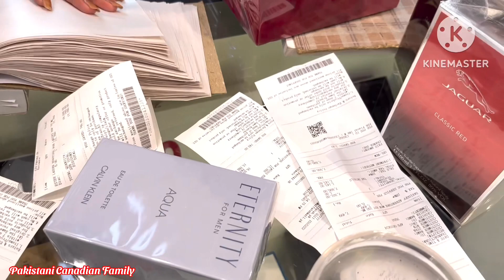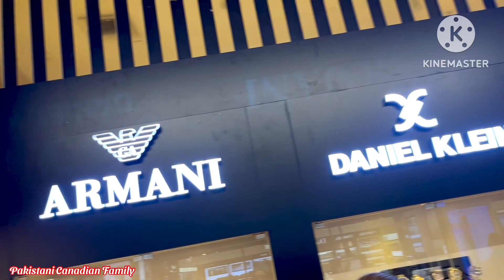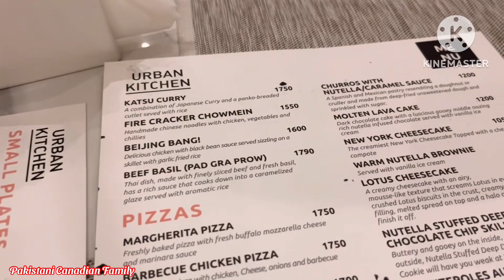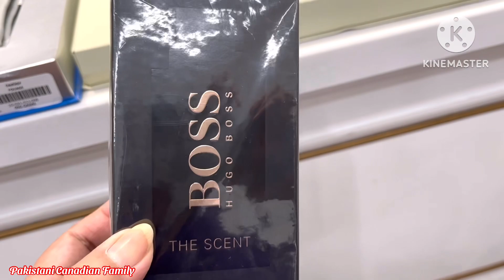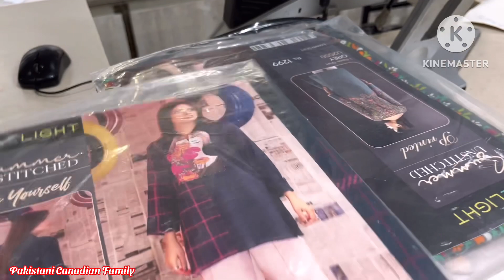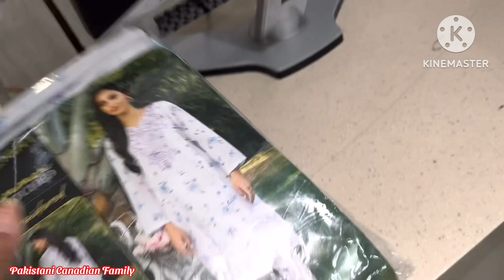Al-Fatah Store Lahore | Shopping For A Special Occasion | Gift Shopping | Vlog 254 | Pak V 55, 2022